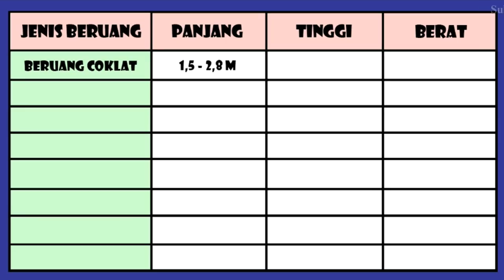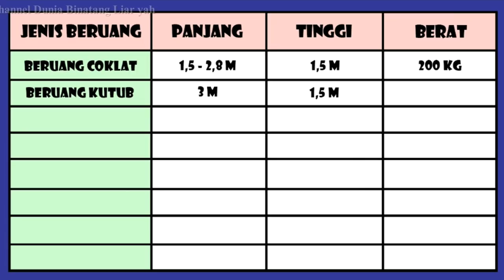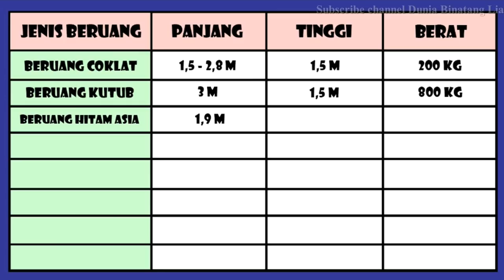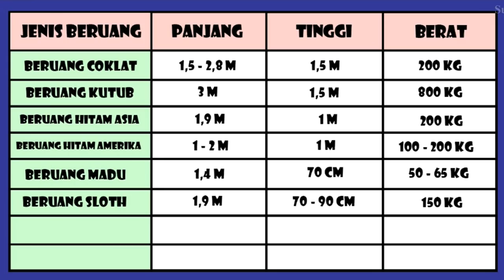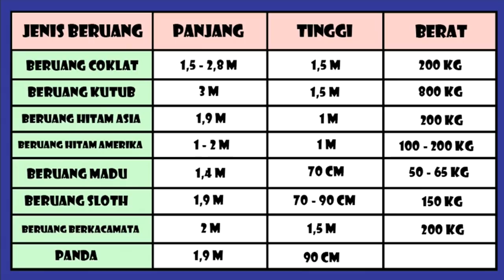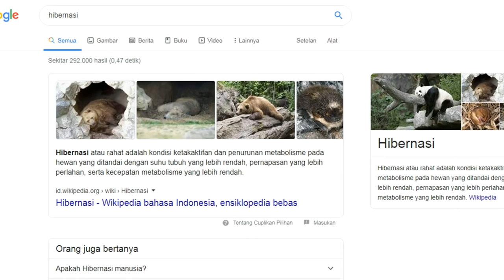Kupas Tuntas Informasi dan Fakta Tentang 8 Jenis Beruang yang Masih Ada Hingga Saat Ini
Beruang atau bear adalah mamalia dari keluarga ursidae yang masih ada hingga saat ini. Beruang diyakini sudah ada sejak sekitar 30 juta tahun silam.
Saat ini ada 8 jenis beruang yang masih hidup di bumi. Mereka adalah beruang coklat, beruang kutub, beruang hitam asia, beruang hitam amerika, beruang madu, beruang sloth, beruang andes dan panda.

Dalam video ini admin telah membagikan informasi tentang 8 jenis beruang yang masih ada. Semoga bisa menambah wawasan kita semua, mohon maaf jika masih banyak kesalahan.